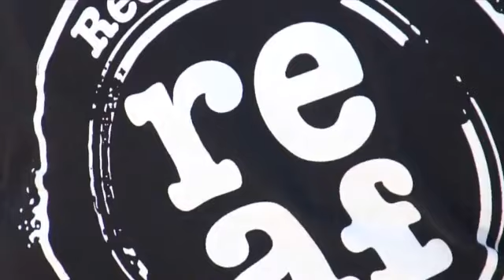Red Earth Arts Festival 2012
Produced by PAN International